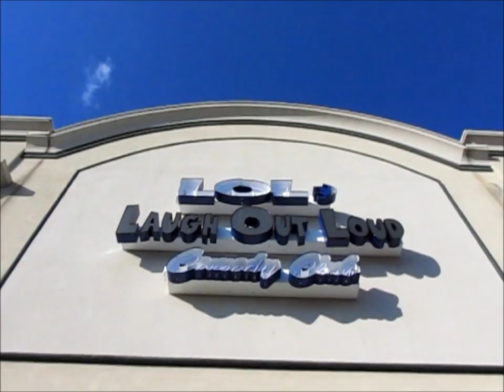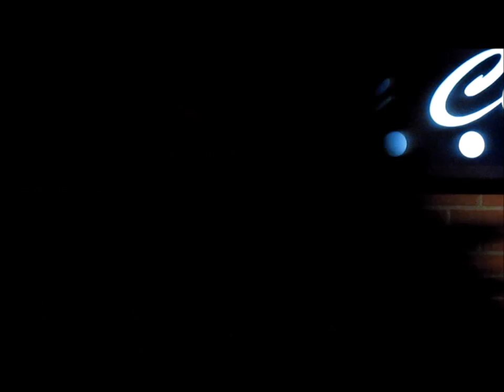JOSE THE COMEDIAN AT LAUGH OUT LOUD PROMO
JOS*E THE COMEDIAN LIVE AT LAUGH AT LOUD COMEDY CLUB IN CLAYTON,NC..MAY,11,14
MOTHER'S DAY SHOW, MAKE YOUR MAMA LAUGH
FOLLOW ME AT
JOSETHECOMEDIAN@FACEBOOK